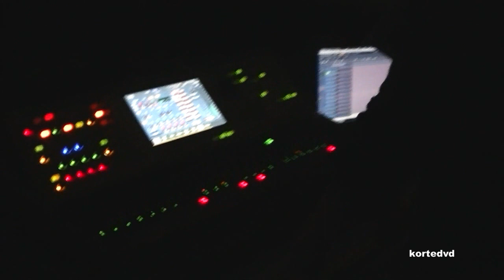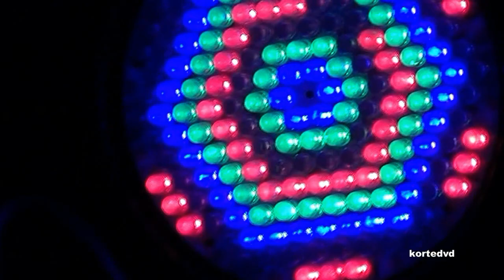Shakers Együttes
A PECSA Café közönsége sokat tapsolt az est vendég művészének. Lukács László énekes és gitárjátéka igazán élményszámba ment